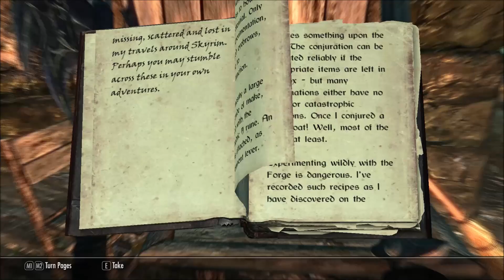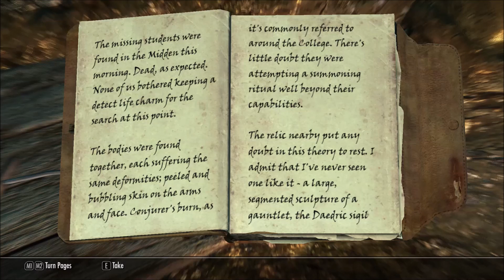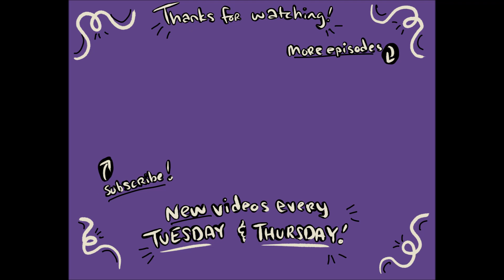"We Found the Ancient Enchanter" - Let's Play Relics of Hyrule: Ep 22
Crocodile trudges her way to Winterhold where we learn some magic from Faralda, talk about wizard toilets, and make our way into the Midden where we try to high-five a demonic gauntlet.
Relics of Hyrule items acquired this episode:
- Old List (Winterhold)
- Gold Skulltula Token
- Note (Mages College: Midden)
- Old Letter (Mages College: Midden)

Locations found this episode:
- Ancient Enchanter
- Alteration Workbench

Relics of Hyrule is a DLC-sized mod for Elder Scrolls V: Skryim.